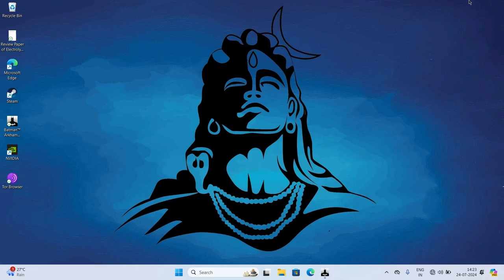Batman: Arkham knights | stark gaming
Certainly! Let's create a captivating YouTube-worthy description for *Batman: Arkham Knight*. 🦇🎮

**Title: "Unleash the Dark Knight: Batman: Arkham Knight"**

**Description:**
Welcome to the shadow-drenched streets of Gotham City, where justice wears a cowl and villains lurk in every shadow. *Batman: Arkham Knight* is more than just a game—it's an epic saga that concludes Rocksteady Studios' iconic Arkham trilogy. Here's the scoop:

1. **The Grand Finale:**
   - *Batman: Arkham Knight* picks up after the events of *Arkham City*. Scarecrow is back, and he's cooking up a fear-soaked nightmare for Gotham. But wait, there's a new player in town—the enigmatic Arkham Knight. 🌆
   - Explore a sprawling, meticulously detailed open world. Glide across rooftops, grapple up skyscrapers, and dive into the heart of danger.
   - Oh, and did I mention the Batmobile? It's not just a car; it's a tank, a gadget, and your trusty steed all rolled into one. 🚗💥

2. **Be the Batman:**
   - Slip into the Batsuit and become the Dark Knight. Master FreeFlow combat, stealth takedowns, and detective work.
   - The Batmobile isn't just for show. It's your mobile arsenal, capable of transforming on the fly. Pursue villains, solve puzzles, and unleash its firepower.
   - Team up with allies like Oracle, Nightwing, and Catwoman. Because even a lone vigilante needs backup.

3. **Villains Galore:**
   - Scarecrow's fear toxin is spreading, and Gotham trembles. Face off against classic foes like Two-Face, Penguin, and Harley Quinn.
   - The Arkham Knight, shrouded in mystery, is relentless. His army of drone tanks means business.
   - And then there's the Joker—always lurking in the shadows, even beyond the grave.

4. **Why Play?**
   - Stunning visuals, gripping storytelling, and heart-pounding action.
   - Dive into side quests, solve Riddler puzzles, and collect those elusive trophies.
   - The Batmobile races, tank battles, and gliding challenges—prepare for an adrenaline rush.

5. **Get Your Copy:**
   - Available on Nintendo Switch as part of the *Arkham Trilogy*. All three games, all DLC, and a free "The Batman" Batsuit. 🦇

Remember, Gotham needs you. Suit up, rev that Batmobile engine, and let justice prevail! 🌙🦇

Feel free to tweak this description to fit your channel's style, and may your subscribers multiply like Joker's schemes! 😄🎥🔥¹⁴

I hope this description captures the essence of *Batman: Arkham Knight* and entices viewers to explore the dark corners of Gotham. 🦇✨